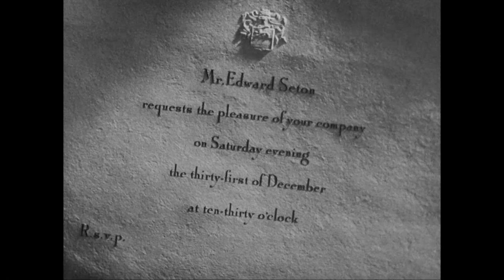Gala Scene | Holiday (1938) | Now Playing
HOLIDAY is NOW PLAYING and can be found to Rent or Buy

A young man in love with a girl from a rich family finds his unorthodox plan to go on holiday for the early years of his life met with skepticism by everyone except for his fiancée's eccentric sister and long-suffering brother.